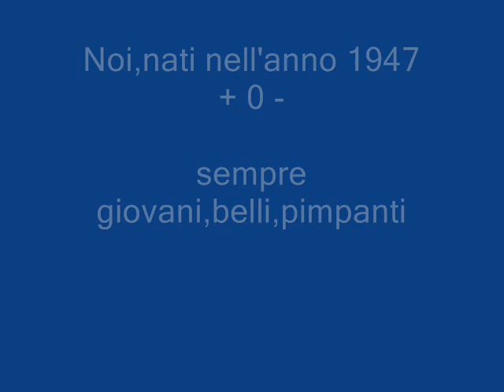PER I NATI NEL MESE DI GENNAIO 1947.wmv